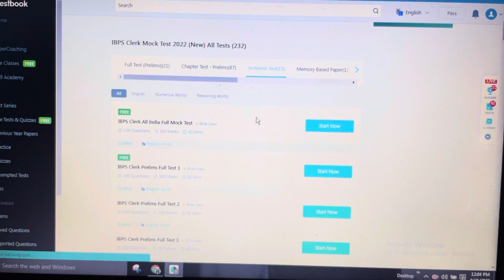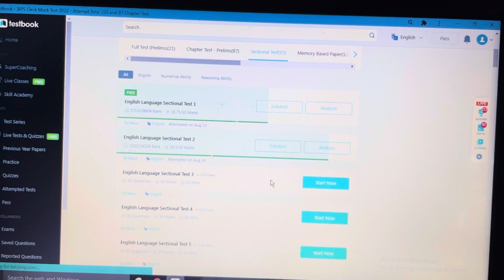U r weak in a section then go with the sectional.Make sure u r putting extra effort for ur weak sect